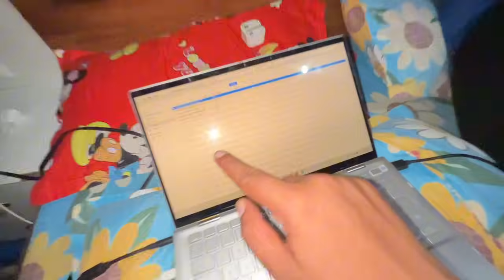Alex Lai Eklai Khaja Xodna Jana Parni Vayo 😅